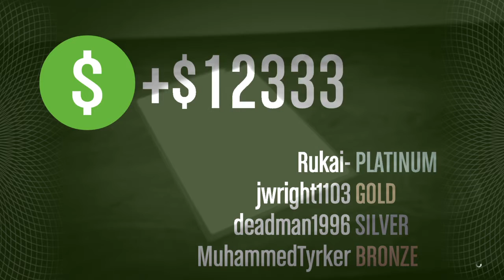LET'S BE COPS? - Heists - Quest For Criminal Mastermind Challenge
GTA Online Prison Break Heist Setup Gameplay by GTA Gamer. PSN: jwright1103. Rockstar Social Club ID: jmon3y1103. Part 5 of The Quest For Criminal Mastermind Challenge to earn bonus $10,000,000 with crewmates Rukai-, MuhammedTyrker, and deadman1996 from Mafia All Starz (SSMI).